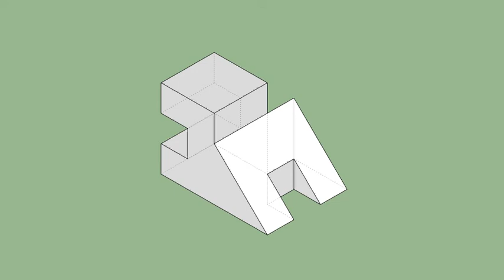育才出版-基礎圖學空間感練習本-第090第102題（三視圖轉等角圖部份）